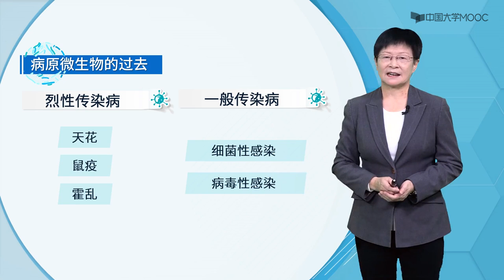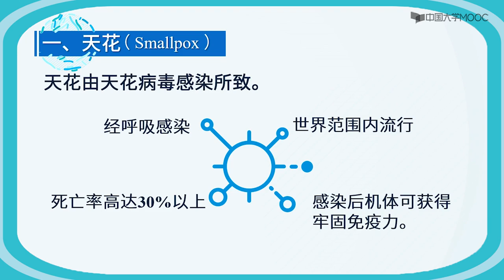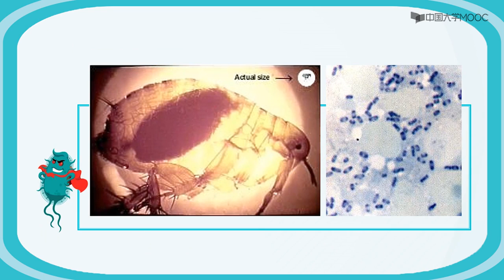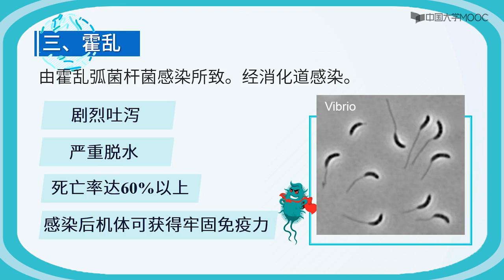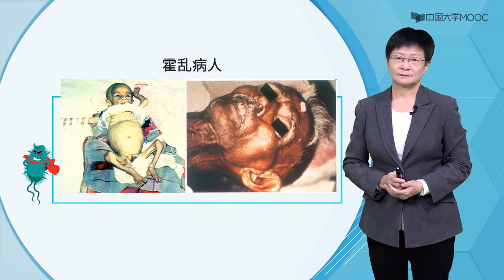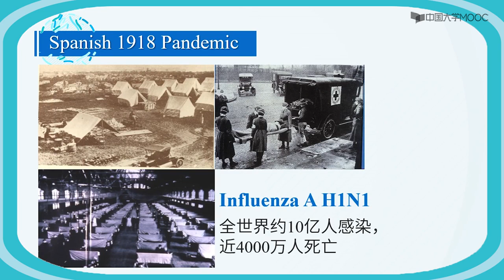病原微生物的过去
病原微生物的类别：细菌性感染、病毒性感染